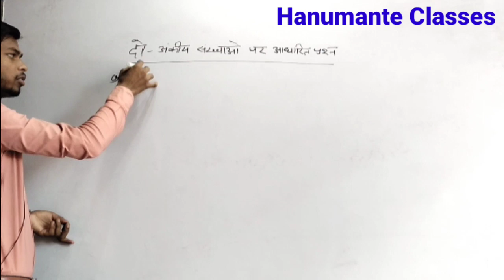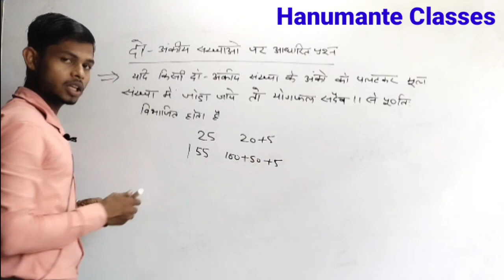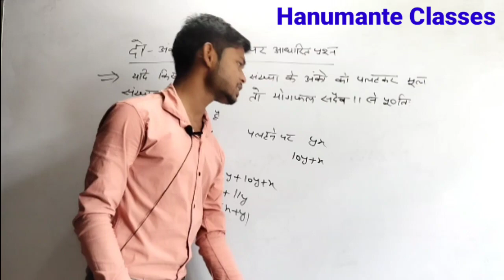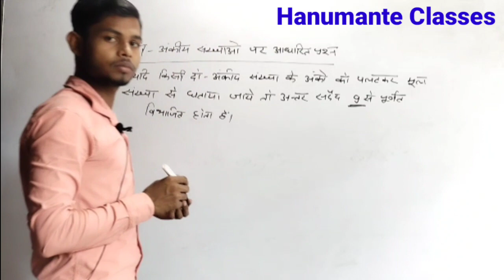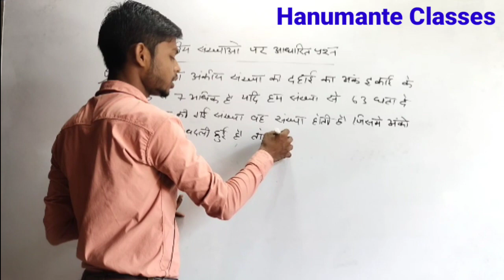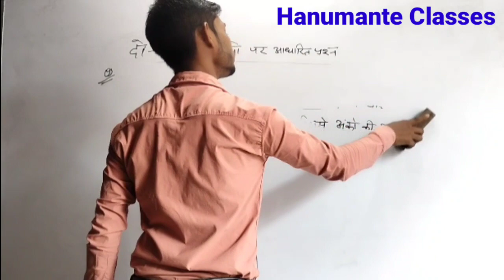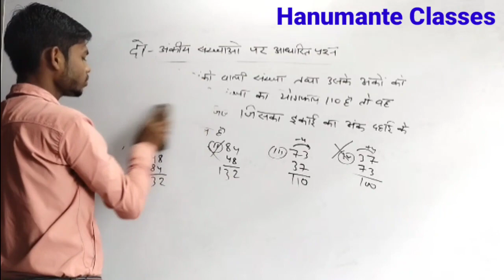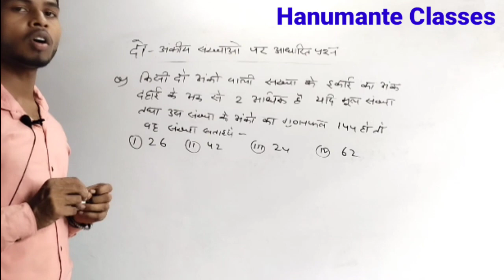Number System Concept Part-14 दो-अंकीय संख्याओं पर आधारित प्रश्न Math By Arjun Sir